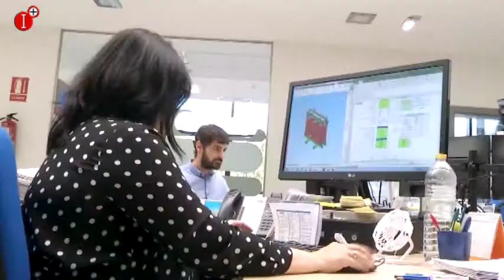CASTILLA LA MANCHA PRESENTA HOY LAS LISTAS DE ESPERA EN EL SISTEMA SANITARIO MÁS BAJAS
CASTILLA LA MANCHA PRESENTA HOY LAS LISTAS DE ESPERA EN EL SISTEMA SANITARIO MÁS BAJAS DE LOS ÚLTIMO AÑOS